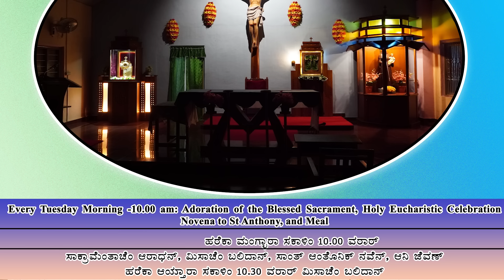St Antony Shrine, Kerekatte | Holy Mass | Novena of St Antony | Rev. Fr Roman Pinto | 04-06-2024